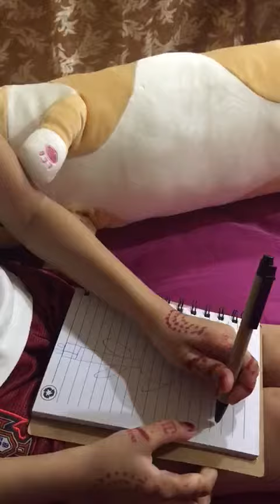HyUniZ pArAnOrMaL eNcOuNtErS